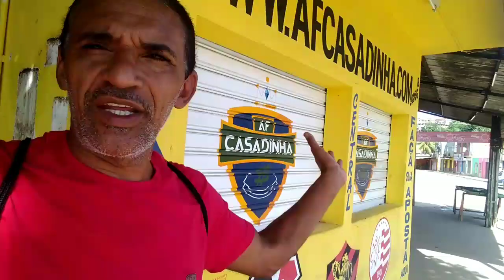Segunda-feira em Moreno 23 do 3 de 2020 tudo fechado